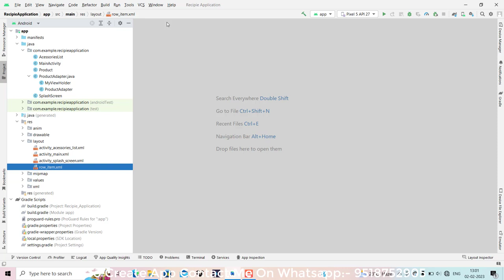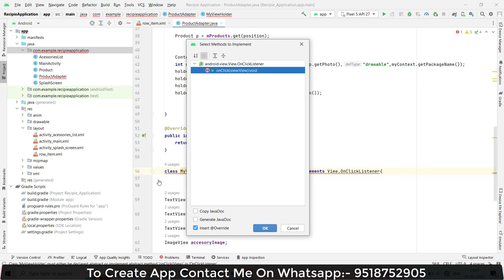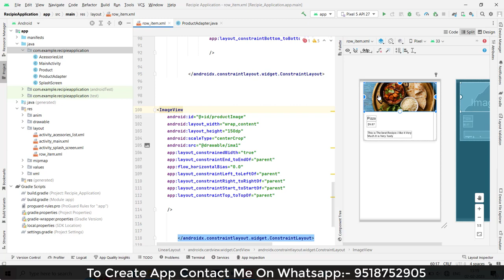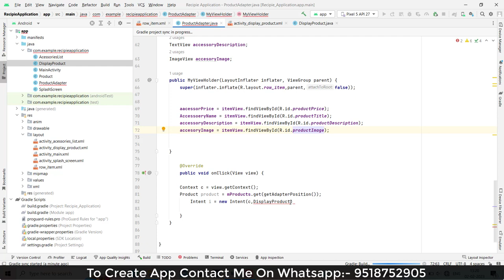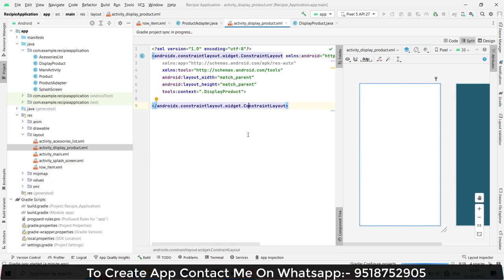Create Food App in Android Studio | How to make Food ordering app | Create Recipe App | Part -3